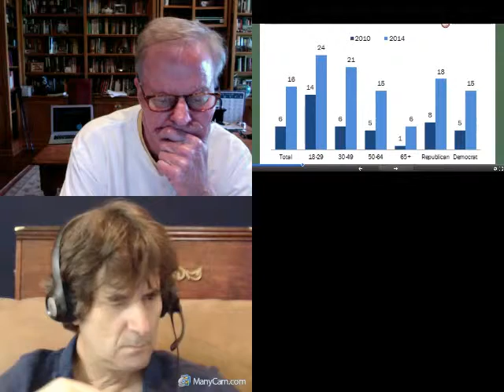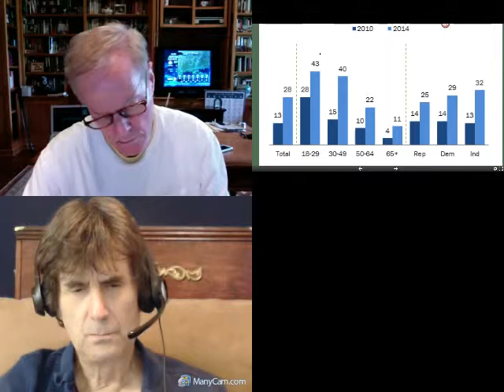JOIN THE REVOLUTION: New-media, social video in political campaigns